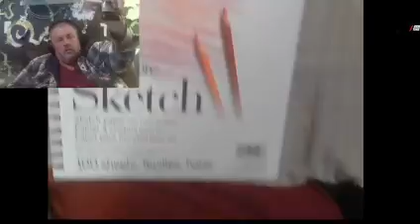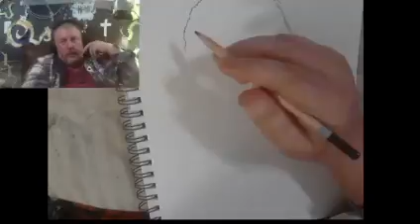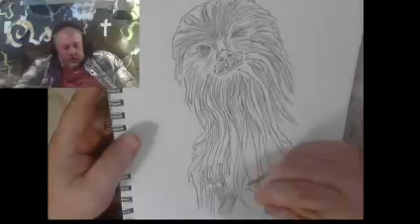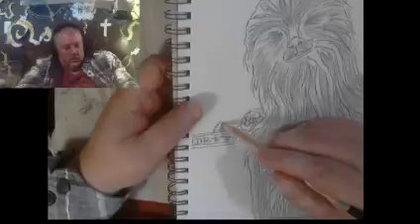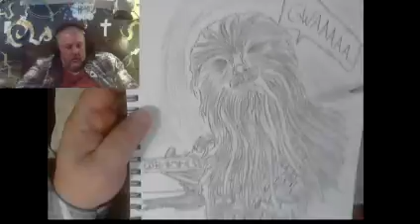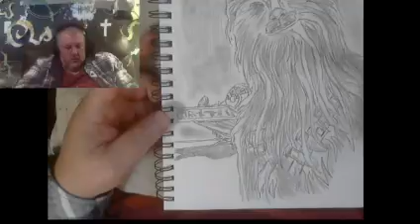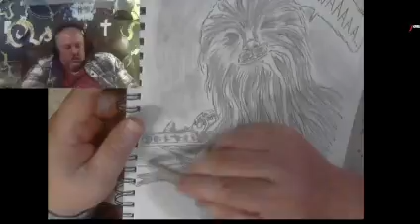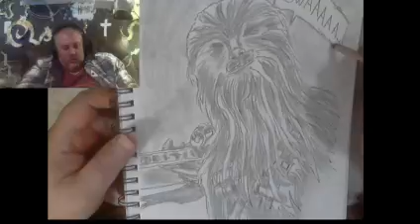Small time streamer seeking big time..(insert witty comment here)